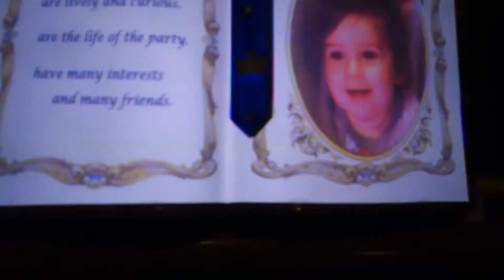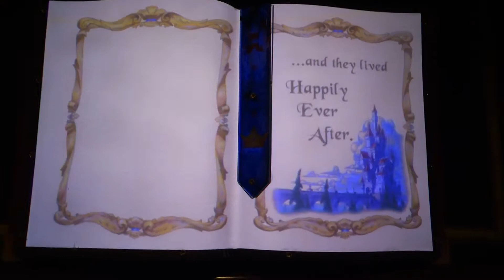Disneyland Day 2 Monsters Inc, Animator's Studio, Cars Land, and Live Music